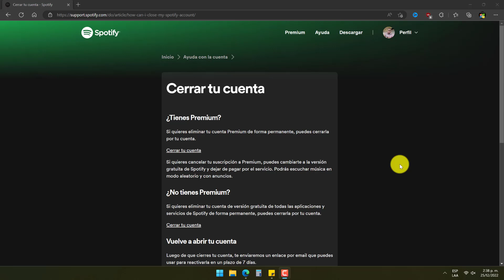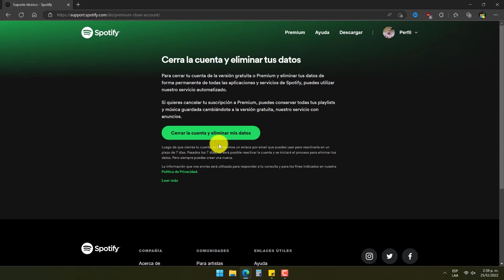✅Como eliminar cuenta de spotify en pc